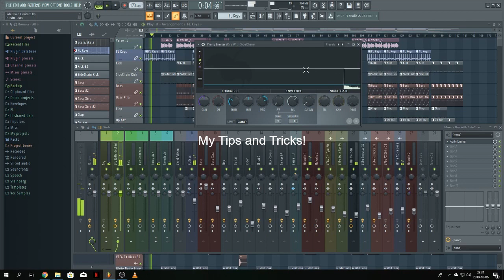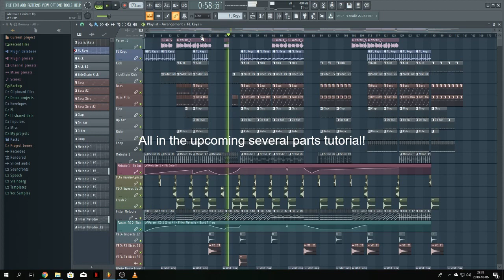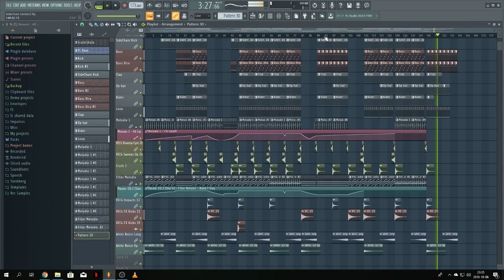FL Studio UK Hardcore Simple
I'm sorry there wont be a tutorial on this track. Lost my flp and saving becurse of crashed harddrive. :'(